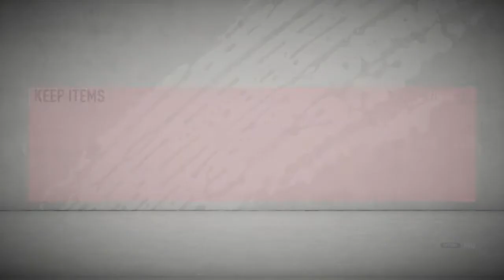FASTEST FUT DRAFT CHALLENGE!!! I FIFA 20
How's it going guys, hope everyone is having a great day! In today's video I come back onto FIFA  ULTIMATE TEAM (FUT)

Today I try something new where I will be playing a draft in which I challenge myself by making it that I have too choose the FASTEST player. This resulted in me not particularly getting the players I wanted and making the Draft harder. Overall, after receiving my Draft rewards I did mange too pack myself a walkout making it all worth it!!!